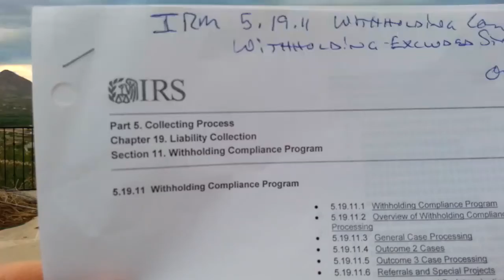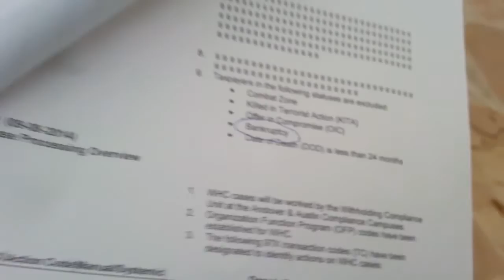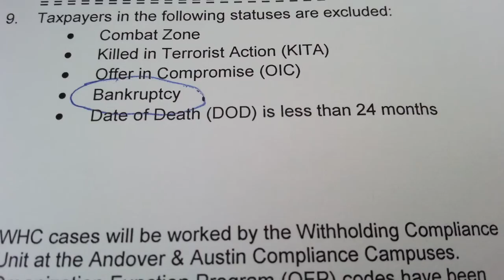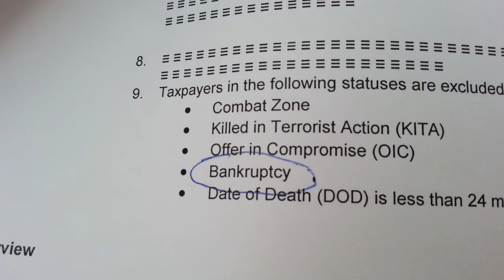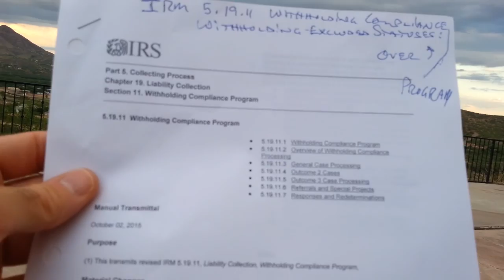IRS W 4 Withholding 5 Ways to stop it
5 statuses that stop IRS "Locked In Letter" Withholding.